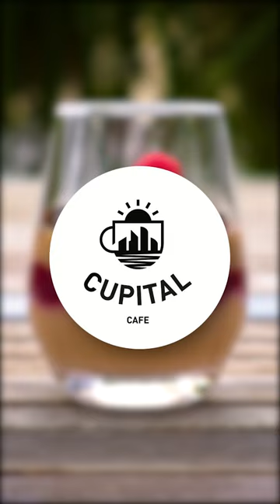Video Shoot for the Client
Bull Marketing is one of the leading video production Abu Dhabi, UAE companies mastering in every aspect of corporate video production, from concept to filming,